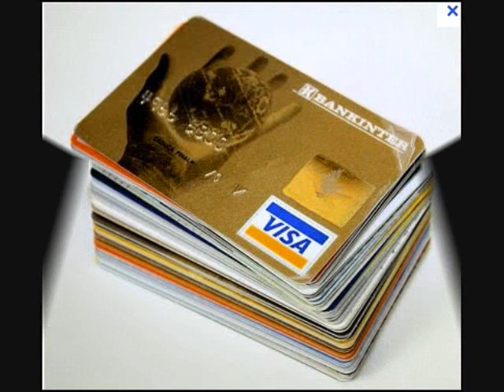Darrell L Anderson Navedo